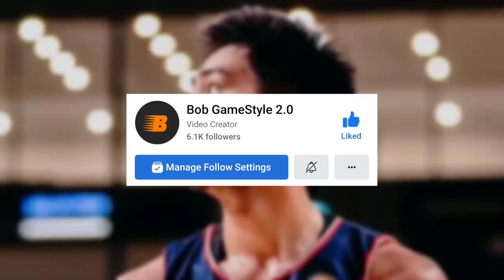Ayos! Good NEWS ito para kay Kai Sotto